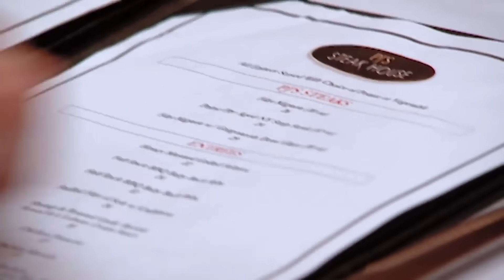The WORST Steaks On Kitchen Nightmares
From a Filet Mignon being served from a roof tile to a completely raw steak, Gordon Ramsay has had to endure some awful steaks.